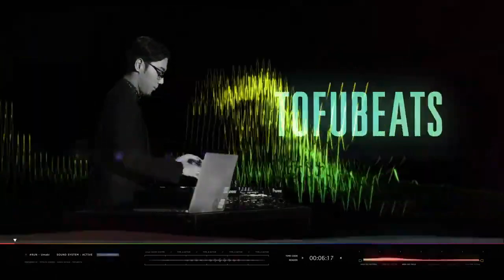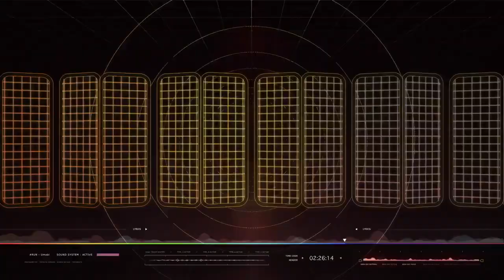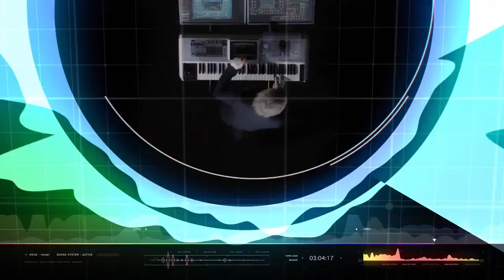TK feat TK RUN